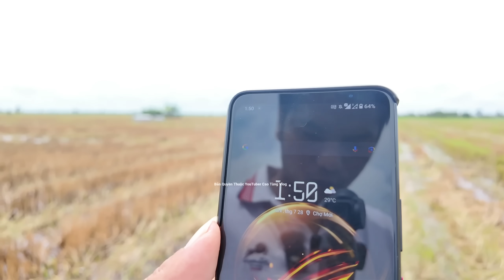Kinh Hoàng Sụp Đất Lốc Xoáy tôn bay như mưa ở Đồng Tháp Tiền Giang nổi ám ảnh nguy cơ còn bão nữa